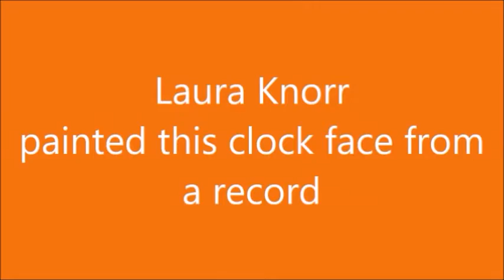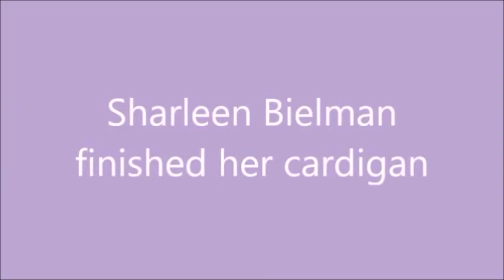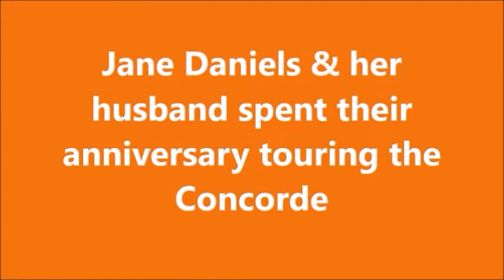#141 Like a Bug to a Light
Patterns

Facebook, and Instagram:  Katrina Knits